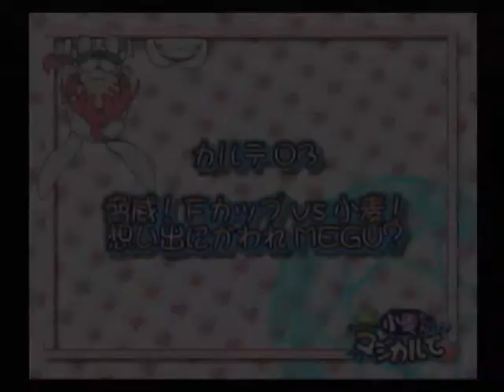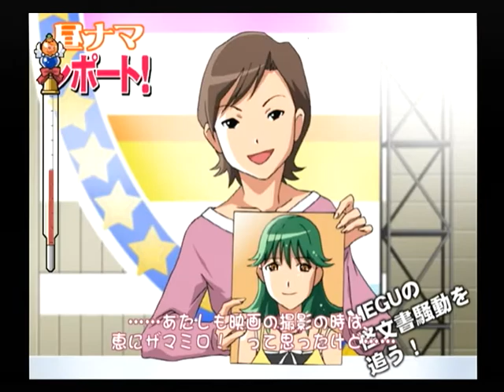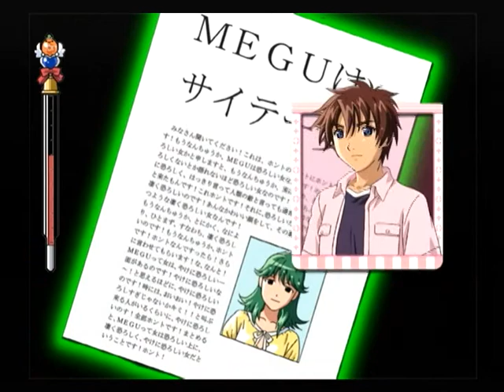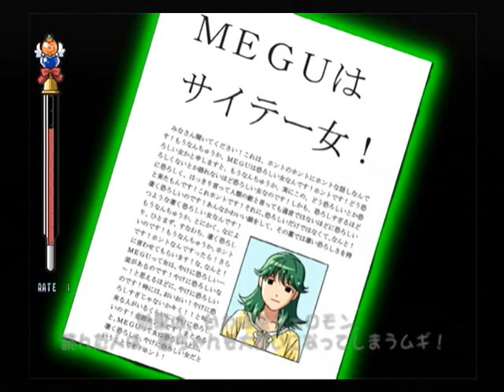【PS2】ナースウィッチ小麦ちゃんマジカルて 初見プレイ Part１３ ～通行人ってのも色々あるからな 【スタートオンゲームズ】【スタゲー】【JAPAGE】